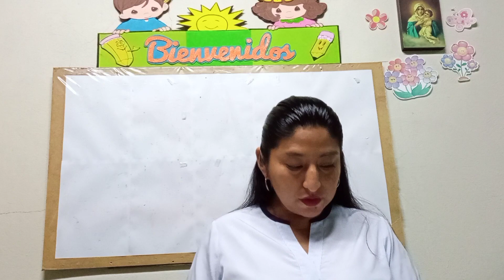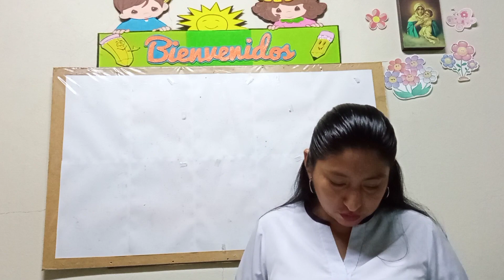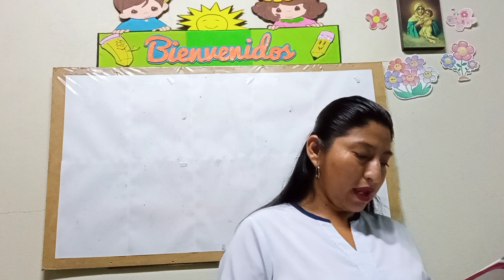actividad del libro matemática